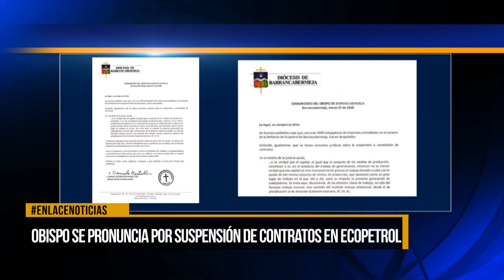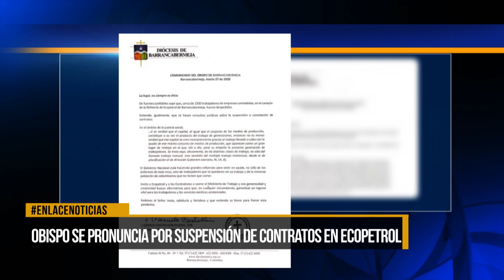Obispo se pronuncia por suspensión de contratos en Ecopetrol